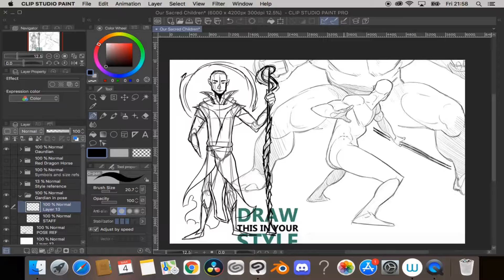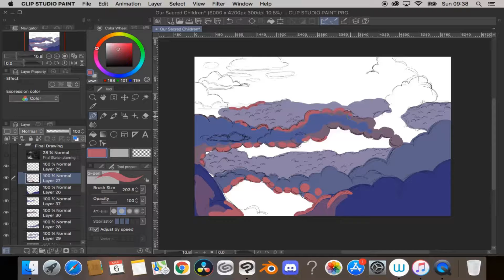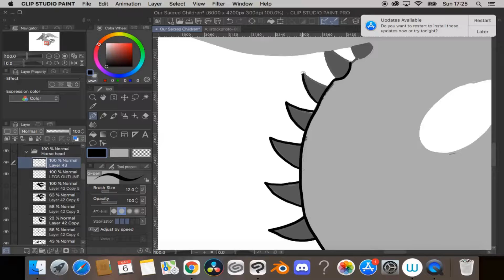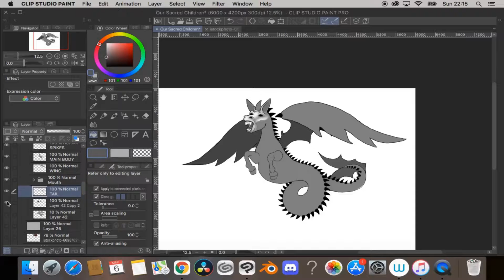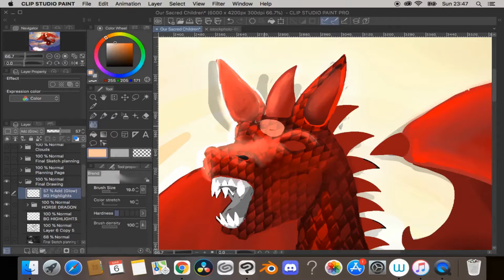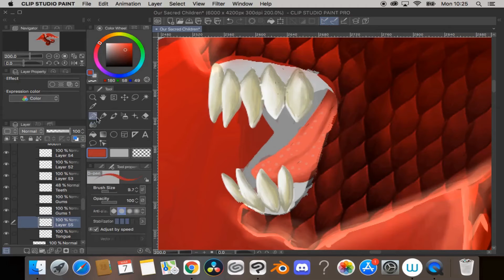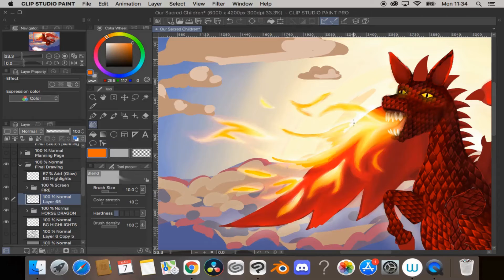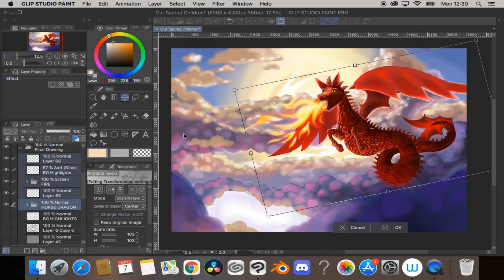SPEED-PAINT! Fantasy environment in Clip Studio Paint // PHOTO-BASHING WITH MICHELLE #1 HORSE-DRAGON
This is my first time photo-bashing different textured images together with my own drawings to make a new fantasy environment! I use Clip Studio Paint (been using it for about a year and a few months at this point).

The brief for this image was that it had to be realistic looking and the creature has to be a horse-dragon. Now I had no idea how to make a horse dragon look realistic but I tried my best. After this, I do try a different method of photo-bashing that seems to work much much better bu check that out in the second video!

Social Links

Comment down below if you've seen any other YouTubers who do these kind of things as well! (I've been watching BennyProductions for a little while so I feel like I still have a lot to learn.)